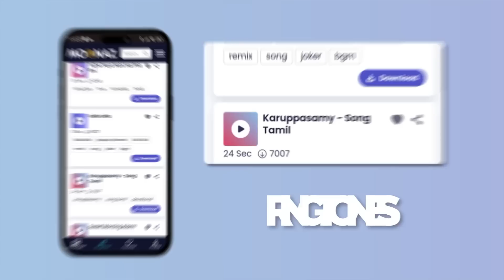Tiktok songs 2023 🍟Tiktok viral songs ~ Best tiktok songs 2023